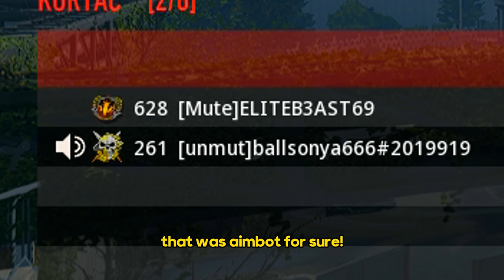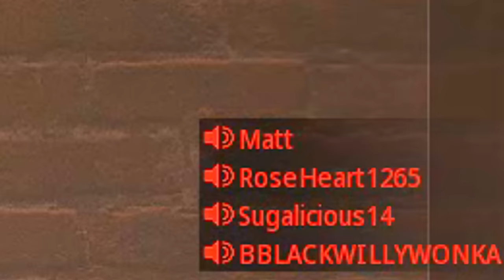I took off my Sniper Scope & it made my Enemies Report me